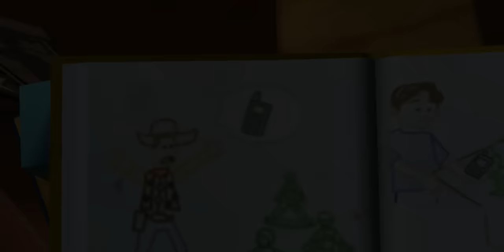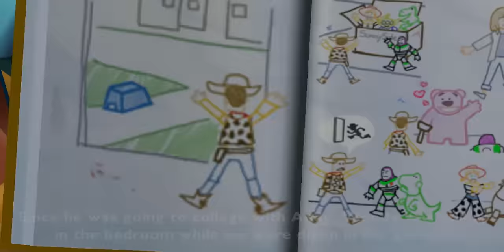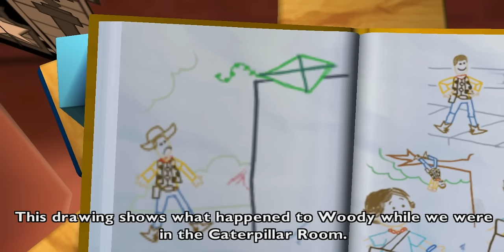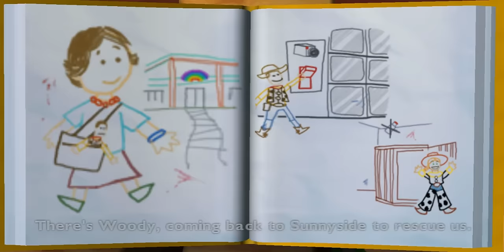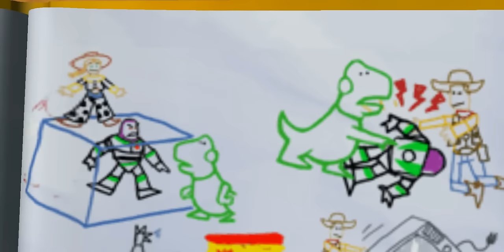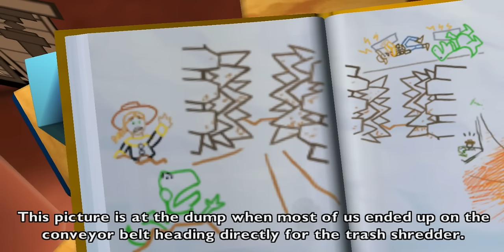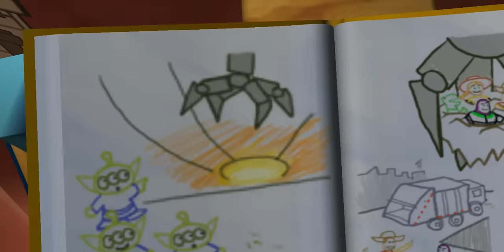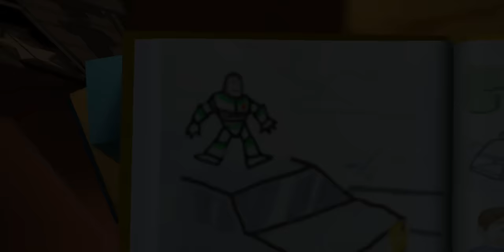Toy Story 3 Full Gameplay (PSP)